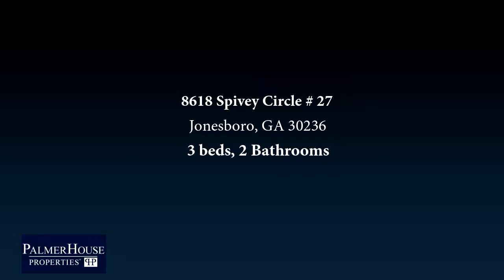Residential for sale - 8618 Spivey Circle # 27, Jonesboro, GA 30236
What an amazing opportunity to have a Custom 4 sided brick home in the sought after Spivey Village Adult Community! Blocks away from Lake Spivey Golf Course, and within 10 minutes from the serene Lake Spivey. Enjoy the tranquil tree lined streets and wonderful amenities this community has to offer. Choose form 7 spacious floor plans with the options to expand room sizes, add a second story or even a basement! (Only 2 basement lots left). Choose the perfect lot and schedule your exclusive Builder Consultation. Preferred Lender SouthEast Mortgage offering amazing incentives!

Bedrooms: 3
Bathrooms: 2
Square Feet: 0
Price: $223,000